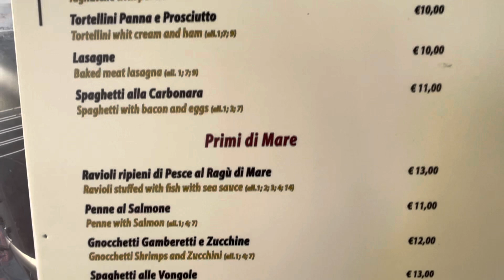София Подарок Свекрови в Украину